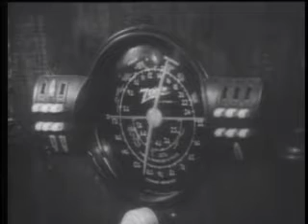Drive In Theater- Night of the Living Dead, Part 5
If you like MST3K, you'll love Drive in Theater! Join hosts Chris and Scott as they provide a laugh out loud running commentary over some of the best and worst films ever made! Drive In Theater is a Public Access Television show from Grafton, MA that uses only Public Domain Movies.